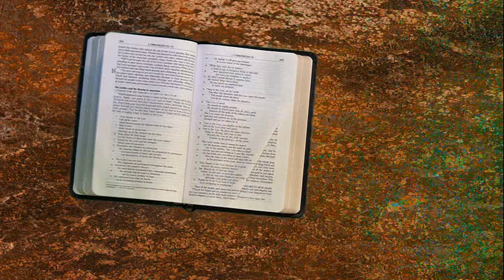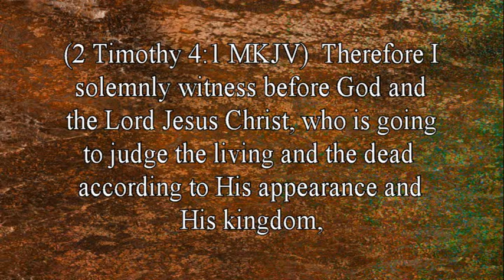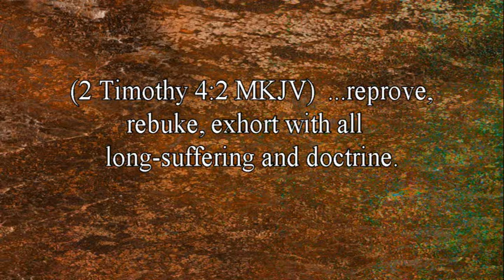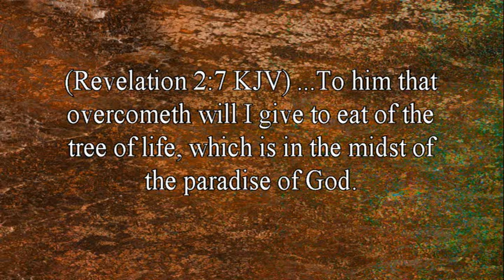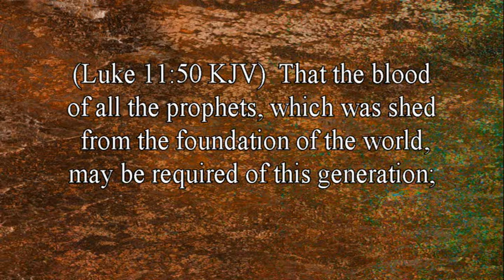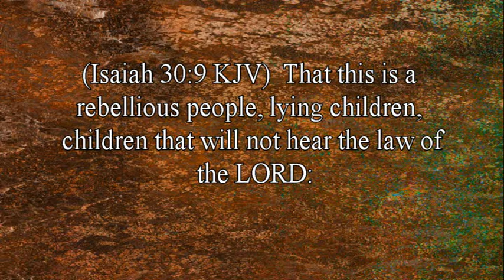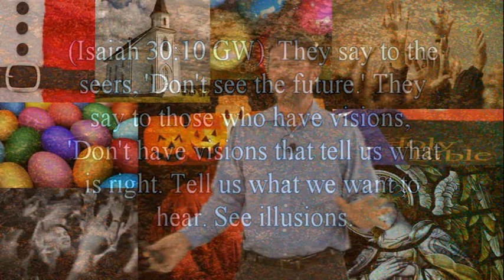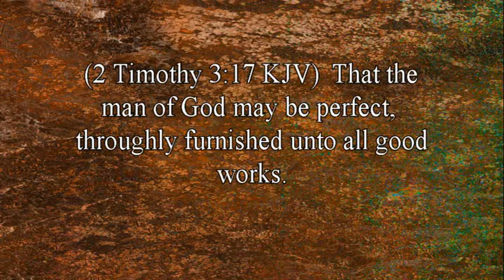Is That Really In The Bible? Why Do You Go To Church? By David Freeman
Do you even know why you go to church? What is your motive for going to church? What do you hope to accomplish by going to church? Find out the real reason you should be going to church and chances are you’re not getting it.